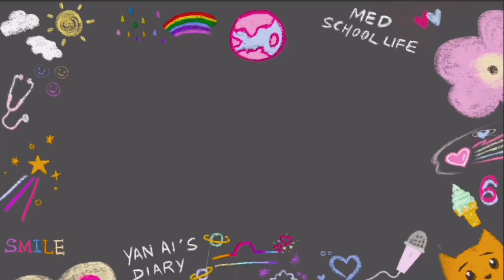Medical School Interview 🩺 What to prepare before interview？USM academic structure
🤍 instagram 🤍: Siowyanai

🧸 FAQ 🧸
Hihi I'm Yan Ai , a 1st year Medical student at USM .
I hope that sharing my Interview experience will help some to nail your interview and get into your dream school!

0:00 intro
1:24 Preparations before Interview
3:51 During the interview
6:02 Academic structure of USM
6:40 IMPORTANT
7:56 Why USM?